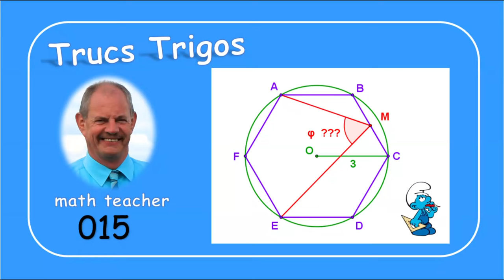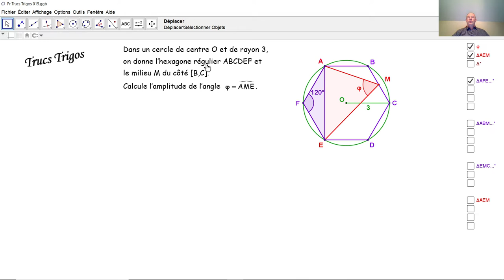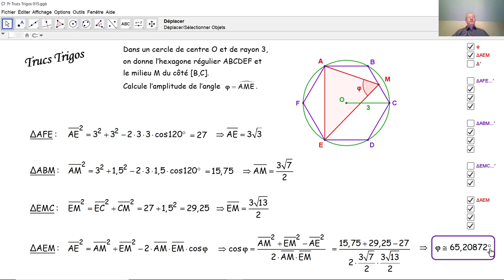Trucs Trigos 015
Trigonométrie: par applications successives de la loi des cosinus dans un triangle quelconque, nous calculons l'amplitude d'un angle.